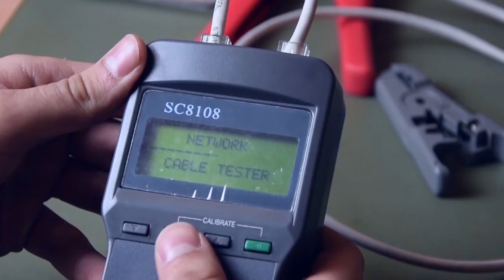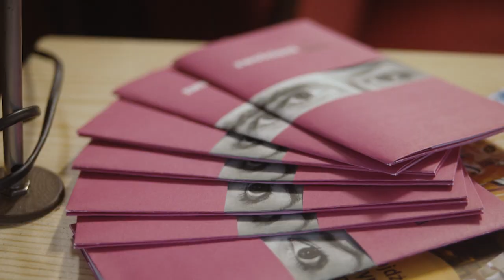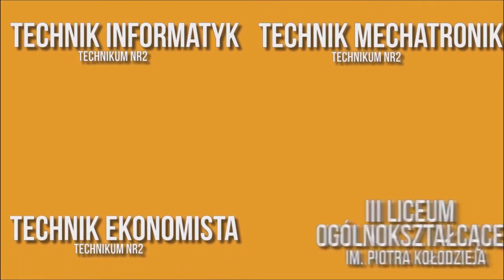Film Promocyjny Meritum